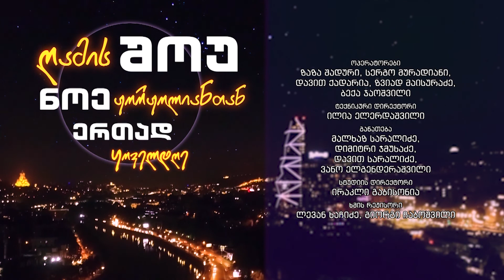ღამის შოუ ნოე ჟორჟოლიანთან ერთად | 24/02/2020 | სრული გადაცემა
🌃 ღამის შოუ ნოე ჟორჟოლიანთან ერთად 🔥

გადაცემის სტუმარი: ანდრია გველესიანი